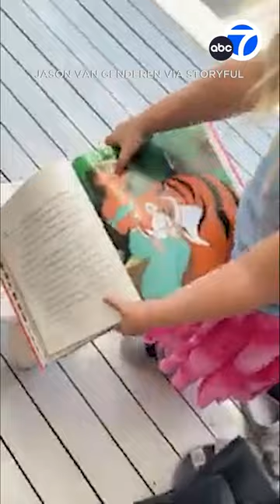Dad fails to impress 4-year-old daughter with face painting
NOT IMPRESSED: A four-year-old girl was less than impressed with her father’s attempt to transform her into Disney Princess Jasmine.